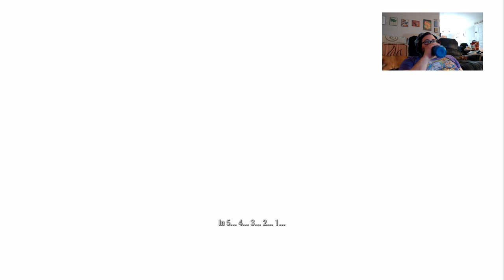Can you beat Fallout 4 with only Creation Club items? Part 1